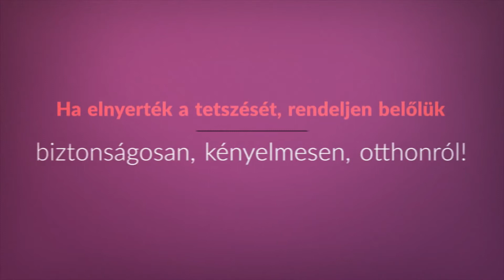Új szerszámkészletre van szüksége? Rendeljen tőlünk!